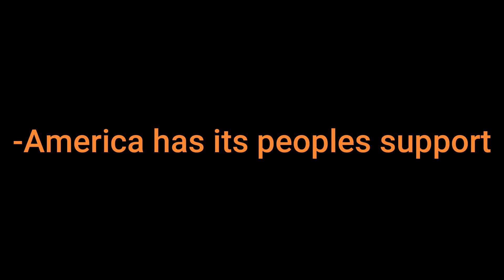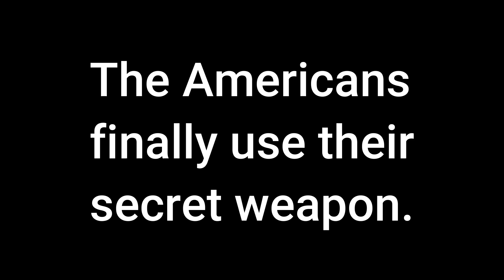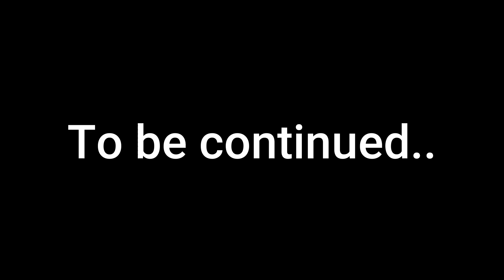"London Bridge is Falling down" (Richie Rich's End of the World)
Here at Stratifiplayz we put countless hours, sweat, and tears into making our videos the best we possibly can. We put make all types of Minecraft videos, mostly about our SMP that majority of my friends and their friends and cousins play on. We record and voice every video using replay mod (sometimes) and other times we use one of the players perspectives in the video, depending on the situation.

Copyright note: We use copyrighted music often in our videos, we do it to make the video more epic or entertaining to watch. We will stop when were monetized and it actually matters.